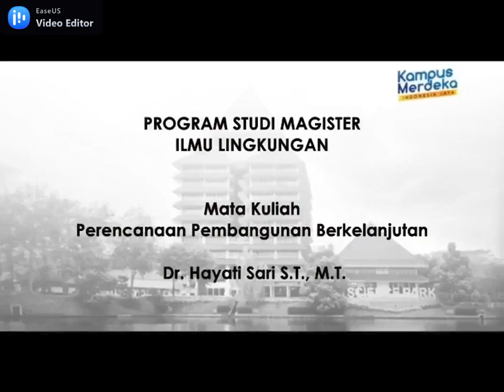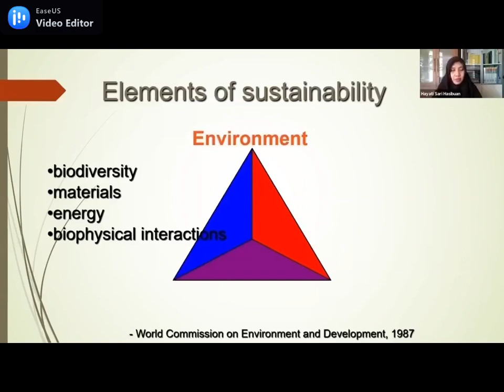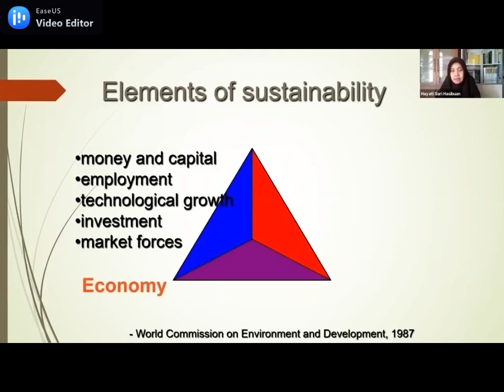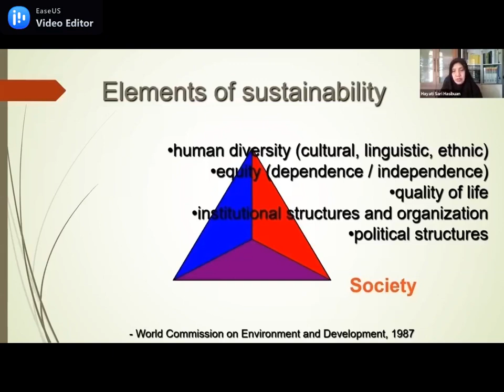The Elements of Sustainability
1. Environment
2. Social
3. Economic